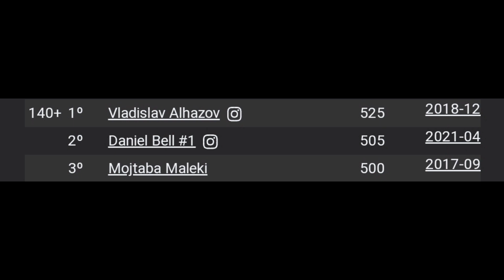Intento de RÉCORD 🌎 505kg sentadilla | Ahmed Hassaninn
Ahmed Hassanin ha intentado en la categoría +120kg de powerlifting el récord de 505,5kg de sentadilla. No los ha conseguido por la profundidad, pero ha faltado poco. No iba nada forzado en este levantamiento y probablemente los consiga pronto